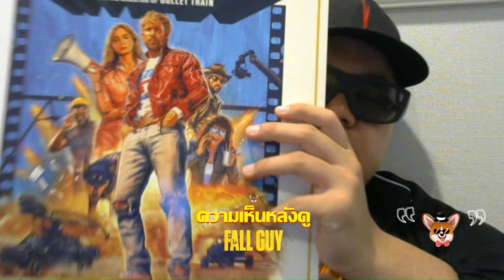รีวิวหนัง The Strangers Chapter 1 I เปิดไตรภาคที่ยังไม่อยากดูต่อ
อันนี้จะเป็นรีวิวสดหลังออกโรงสั้นๆเเบบไม่สปอยล์ของเรื่อง The Strangers Chapter 1 นะครับ เพราะฉะนั้นจะเป็นคลิปที่ถ่ายสดๆเลย ไม่ตัดอะไรมากนะ

ขอบคุณทาง @Sahamongkolmajor  ที่เชิญมาดูรอบสื่อเเละผู้ที่เข้าร่วมคลิปมี @mtrreview เเละเพจ หนามเตยรามาครับ

ฉายแล้ววันนี้ในโรงภาพยนตร์